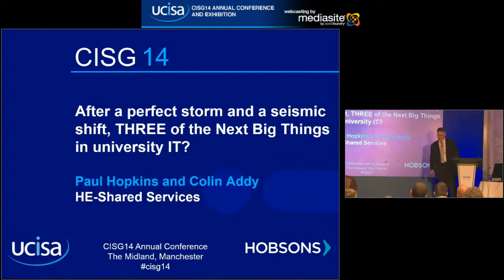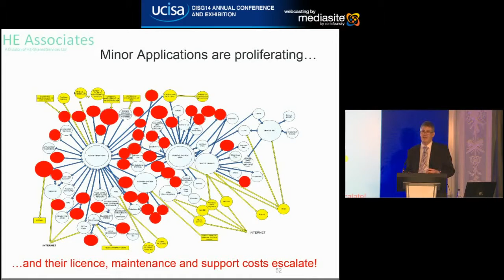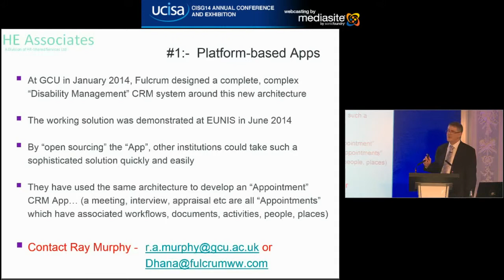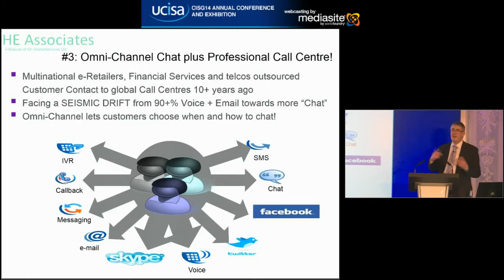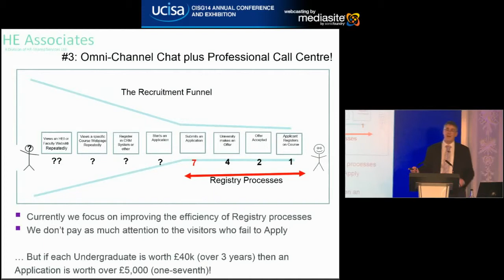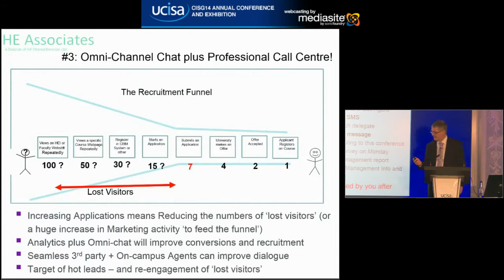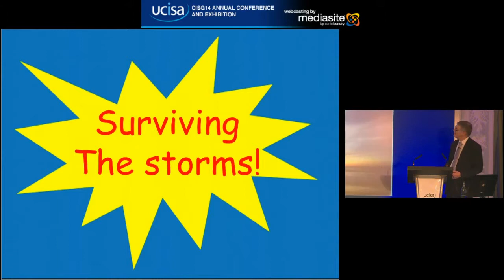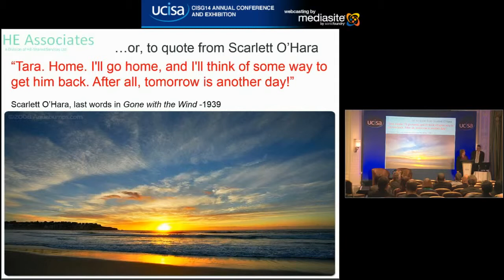CISG14 - Paul Hopkins After a perfect storm and a seismic shift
After a perfect storm and a seismic shift, THREE of the Next Big Things in university IT?
We all see a perfect storm of accelerating changes in technology, student expectations and uncertainty within the political and financial environments. Has there also been a seismic shift?
Listen to three transformational approaches which could significantly reduce the costs of your data centre, simplify your application landscape and a new approach which could add over 15%+ to your student applications/registrations.